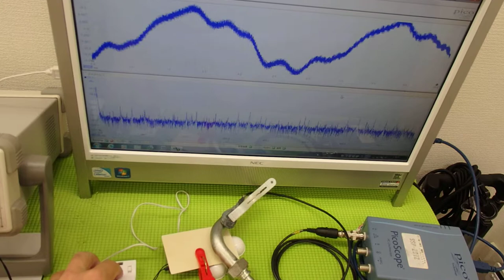オリジナル超音波実験：表面弾性波の観察 ultrasonic-labo